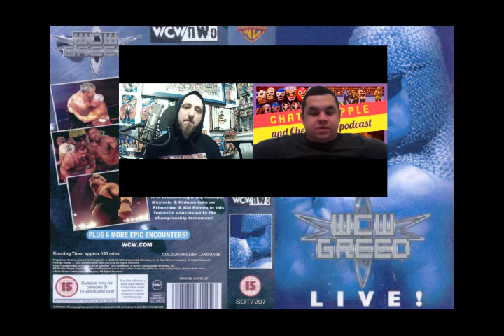Chat Grapple and Cheap Pops Podcast Ep 29 Review of WCW Greed 2001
Welcome to Episode 29 of Chat Grapple and Cheap Pops!! Chris Dread & JB are back to review WCW's LAST PPV EVER, 'Greed' in March 2001. This would be just 5 DAYS before WCW were purchased by Vince McMahon and the WWF. The company was in a complete mess at this point and this event is pretty much proof of that. Nostalgia aside, the show isn't very good but it provides the guys with plenty to laugh about.
In a way, it would become a sad end to a glorious run for WCW, who would beat the WWF in the ratings for an epic 83 week stretch, and would change the face of professional wrestling forever. So join us, have some laughs & enjoy this episode.